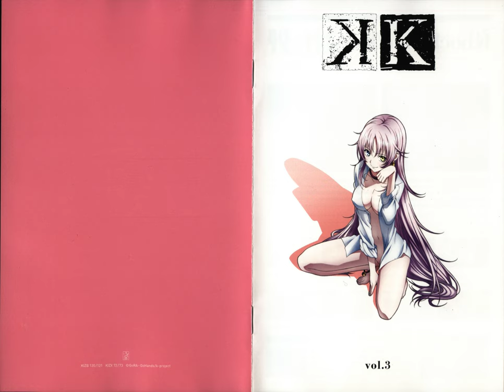Mikio Endo - Kolorless King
Album:
Endo Mikio - K vol.3 Bonus CD